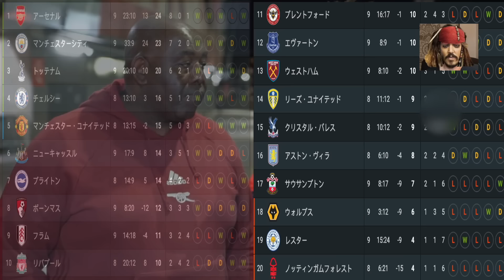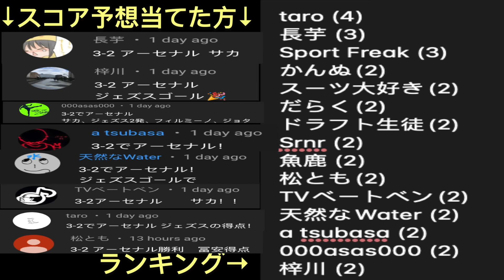【パート３】リヴァプール戦左SB起用の冨安がアーセナル現地サポに評価される「プロ意識高い」「ポジション外とかあるの？」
リヴァプール戦左SB起用の冨安がアーセナル現地サポに評価される
今後のチャンネルの方向性について、CLやビッグマッチのインタビューも見たいですか？

Timecode

0:00 冒頭
1:10 リヴァプール戦左SB起用の冨安がアーセナル現地サポに評価される
5:28 今後のチャンネルの方向性について、CLやビッグマッチのインタビューも見たいですか？